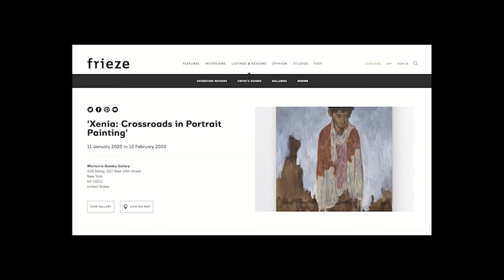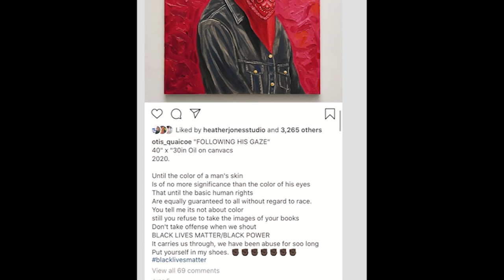Laura Sanders in conversation with Otis Kwame kye Quaicoe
Artist Laura Sanders converses with fellow artist, Otis Kwame Kye Quaico at Contemporary Art Matters about her most recent exhibition, Shifting Baselines now on view at Contemporary Art Matters in Columbus Ohio.

Otis Quaicoe